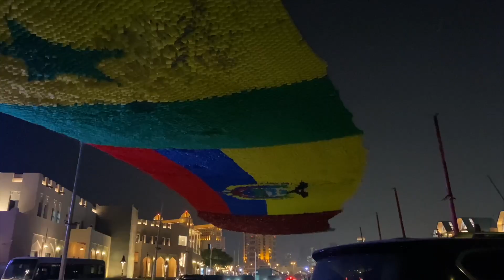Katara Cultural village | Qatar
Katara Cultural Village is the hot spot for events, social gatherings, and of course shopping on the side :)...It is right around the corner from the Pearl. Katara is the historical name for Qatar and the events are everything but historical. There is an open amphitheater which overlooks on one side the beach, a multipurpose cinema, a conference, and a museum for maritime heritage. Exhibits can be anything from falcons to art, performances can be classical music or opera. You can explore the stars at the planetarium after spending the day at the beach, and hop into Galeries Lafayette for a nice shopping spree. The walkways leading to Galeries Lafayette are air conditioned. Art is on public display and gives the Cultural Village a nice modern touch.